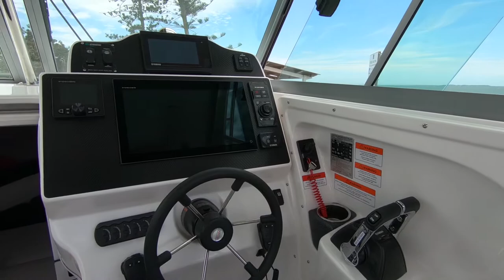FOR SALE - CRUISE CRAFT EXPLORER 685 HT - DEMO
THIS IS OUR DEMO BOAT SO IS FULLY OPTIONED!!

2017 Cruise Craft Explorer 685 Hardtop w/ Twin Yamaha F150DEC's (Digital Electronic Control)

INCLUDED OPTIONS:
- Yamaha Twin F150XCA EFI 4/Stroke motor’s
- Drive-By-Wire controls
- Yamaha CL7 Gauge upgrade
- Hard Top with Full glass windscreen SST rocket launcher
- Furuno TZTL 15’’ Touch screen MFD, AusWide maps
- B60-20 thru hull transducer
- DFF 3D Multi beam sounder w’B54 MIH transducer
- Furuno NavPilot711c w'Rudder Refernce, PG700 Gyro
- LED spot lights
- Hard top sliding extension
- Cruise Craft Premium bait/cutting board & fresh water tap
- Stress Free electric anchor winch with free fall
- 2 x Cruise Craft 110ltr Eskies & 2 x removable esky cushions
- Lenco auto retract trim tabs, Trim tab indicator lights
- Coloured hull sides
- Centre bunk cushion
- Up-grade to triple battery management system with VSR
- GME VHF & 27Meg marine radio’s HT mounted
- Fusion RA55 Stereo, Bluetooth & 4 x Speakers
- Sea-Dek flooring
- Plumbed live bait tank
- Folding rear lounge
- Plumbed & insulated rear kill tanks
- Insulated front underfloor storage locker
- Salt water deck wash
- SST rod holder upgrade
- 12V Pie warmer mounted in cabin
- Trailer Latch & release
- 12 months boat & trailer registrations
- Safety gear package
- EASYTOW ALLOY trailer

COMPANY COMMENTS:
How do you make the biggest and the best, even better? Add a Hard Top and fish for many more months of the year.

Boaters now have the choice of two HardTop variations on the Explorer 685. The HardTop can be optioned with a full height glass window that extends from the front of the dash to the underside of the hardtop moulding. The full height glass work also extends along both sides of the cockpit with sliding panels to allow a flow of air through when needed.

Up north and over in the west where the heat can be just as much as an impediment to comfort as the rain, the HardTop can be fitted with a standard windscreen and utilises CruiseCraft’s unique sail track system for the clears. When the clears are opened, a breeze can flow through the helm area, while providing protection from the sun and rain.

Common features to both variations are the laminated front glass panels, high quality stainless steel hand rails and rod racks. A single wiper is standard with the full height glass version only. For those who want even more protection from the elements, an optional SST sliding extension allows a canopy to be extended out over the cockpit.

SPECIFICATIONS:
- Hull Length: 6.85m
- Length with Bow Sprit: 7.20m
- Length Overall on Trailer (motor vertical): 8.70m
- Height Overall on Trailer with Hardtop: 3.30m (Approx.)
- Height Overall on Trailer at Screen: 2.60m (Approx.)
- Weight BMT: 2850kg (Approx.)
- Max Beam: 2.50m
- Deadrise Transom: 20 degrees
- Transom Height: Extra Long
- Maximum HP: 300hp
- Recommended HP: 250hp
- Max No. Persons: 7
- Fuel Capacity: 310L

STANDARD OPTIONS:
- Anchor Locker Drain
- Anchor Locker Hatch
- Auto Float Switch (Bilge Pump)
- Battery Management System Set Up
- Bilge Pump
- Bow Eye
- Bow Sprit
- Cabin Light
- Cabin Windows
- Coaming Rod Racks
- Cockpit Carpet (Clipout)
- Cockpit Light (x4)
- Compass
- Cross Bollard
- Dash Drink Holder
- Drain Plug
- EPIRB MT400 (Digital)
- Fire Extinguisher (1kg)
- Foam Filled Hull
- Forward Access Hatch
- Hydraulic Steering
- LED Navigation Lights P&S
- Lockable Glove Box
- Lockable Sliding Cabin Door
- Padded Side Coamings
- Rear Boarding Ladder
- Roller Fairlead
- Stainless Steel Bow Rail
- Stainless Steel Cleats
- Stainless Steel Rod Holders (x6)
- Stainless Steel Seat Frames & Swivels
- Tempered Glass Front Screen
- Transom U Bolts
- Walk Through Transom Door
- Windscreen Grab Rail
- Waterproof tackle box

PLEASE DO NOT HESITATE TO CONTACT SAM, BRENT OR JUSTIN FROM OUR SALES TEAM IF YOU REQUIRE FURTHER INFORMATION.

Stock Number: N001008